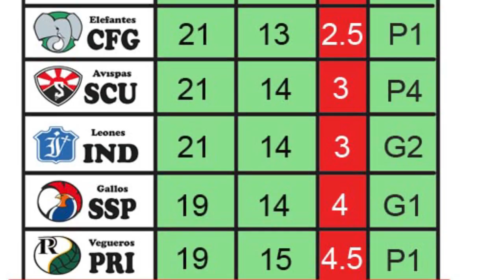Punto Deportivo: Juego de las Estrellas y otros pormenores de la 60 SNB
Los días 7 y 8 de noviembre, Santiago de Cuba, acogerá la tradicional prueba de habilidades, y el Juego de las Estrellas.Este último, tendrá la peculiaridad de ver por vez primera el enfrentamiento entre las futuras estrellas (jugadores menores de 25 años) y las estrellas (mayores de 25).Sobre los aspectos que se tuvieron en cuenta para la elección de la sede, se acerca hoy la sección Punto Deportivo de Cubadebate TV, además de brindar una actualización de la presente temporada beisbolera.